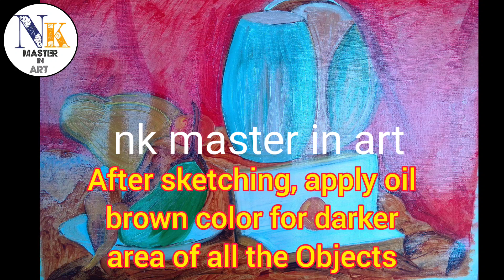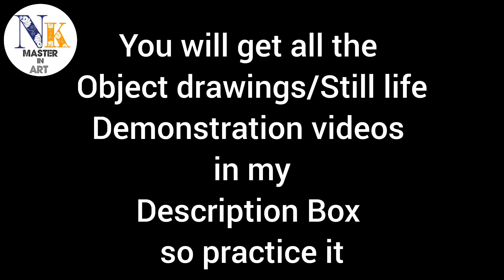Art Teacher Diploma ATD 2nd year 2023 Exam Preparations :- Still Life Drawing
Art Teacher Diploma ATD Course 2023 2nd year Exam :- Still Life Drawing

2nd yr Syllabus and Assignments and exam preparations.

Subject - Still Life in Oil painting (Speed art)

Assignment No. 3 Still Life Drawing in Oil painting

Exam Time :- 10hrs (5hrs for Day 1 + 5hrs for Day 2)

Today Day 1 practice so watch this video till the end so that you will get all the information about exam and preparation for the exam.  Full tutorial link👇

Day 2:- Complete rest objects and foreground drapery in oil painting. Also learn how to paint any transparent object in oil painting and drapery. Full tutorial link👇

In your exam you will get 10hrs for Still life drawing in oil painting (1st day 5hrs + 2nd day 5hrs)

This Tutorial is useful to all, Foundation course, Bfa 1st year, Applied art 1st year and ATD Art Teacher Diploma

For complete knowledge, do watch this video.

Still life painting in Oil painting complete guide to get an excellent marks in ATD 2nd yr exam

With step by step and easy tutorial just to be an excellent Art teacher & my friends

Nk master in art

Musician: @iksonmusic